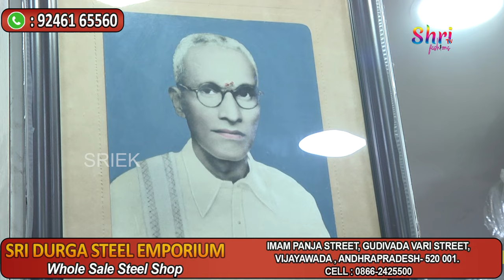All Functions Party wear Gift Articles Biggest Wholesale Steel Shop | Sri Durga Steels l Vijayawada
The Address of the Wholesale Shop in This Video:
SRI DURGA STEEL EMPORIUM
Whole Sale Steel Shop
IMAM PANJA STREET, GUDIVADA VARI STREET,
VIJAYAWADA , ANDHRAPRADESH- 520 001.